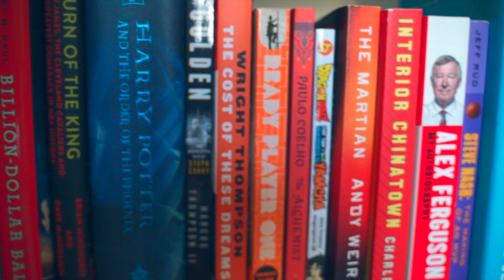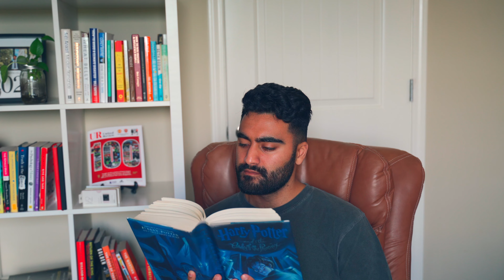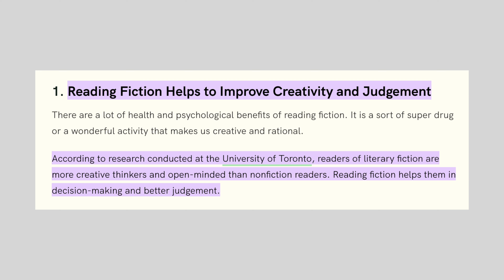Why You Need to Read Fiction Books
Don't underestimate the power of reading fiction.

Time Stamps:
00:00 - Intro
1:18 - Being your own hero
2:04 - Feeling more creative
2:54 - Life lessons
3:28 - Fun

Follow Me 📲